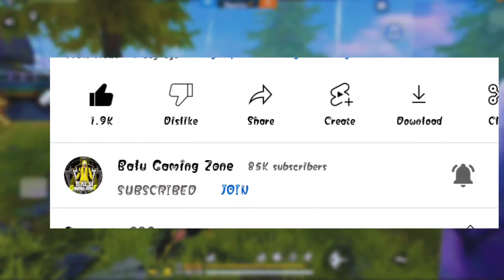MOBILE PLAYERS WHO CAN DEFEAT DHANU DINO 🤯 || TOP 5 MOST DANGEROUS TELUGU MOBILE PLAYERS LIKE DHANU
Note:
(Only For Applications And Brand Promotion Available...
Paid Channel Promotions Not Available Here)

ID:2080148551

Name: BGZARMY ❤️ 100K (MAIN ACCOUNT)

GUILD:OWN GUILD...

GUILD NAME:BGZ☯️ARMY

GUILD ID: sorry bro gurtu ledu 😂

Name : Balu (bala krishna)🥲

Class: Degree (2nd year)

Group;mpcs (maths, physics, computers)

Age: neekenduku le ayya naa age 🤣😂

REGION: India

State: Andrapradesh

Dist: vishakhapatnam

Village: aaaa cheppestam mari 🥴🤪...vellu velley 😂🤣

CONFIGURACIÓN PERFECTA para SAMSUNG A3,A5,A6,A7,J2,J5,J7,S5,S6,S7,S9,A10,A20,A30,A50,A70 // FREEFIR by
ARMAS LEGENDARIAS FREE FIRE
SATISFATÓRIO 2 👻
top free fire country
1. Garena free fire India live
2. Garena free fire Brazil live
3. Garena free fire Bangladesh live
4. Garena free fire Brasil live
5. Garena free fire Indonesia live
6 . Garena free fire Pakistan live
7. Garena free fire Thailand live

AR7 criminal, dk andyff

24kGoldn - Mood ❤️ ( FreeFire Highlights )

Coco X Mood - 24kGoldn (MASHUP COVER)

24kGoldn - Mood (Official Video) ft. iann dior

24kGoldn_mood. inspiration (rouk ff apelapato)

INSPIRATION RUOK FF 🤣

Satisfactory 🎯 Free Fire Highlights by

How to Get Unlimited 29 & 10 rs Airdrops?|| Really Airdrops Trick working or not 🤔?NFIGURACIÓN PERFECTA para SAMSUNG A3,A5,A6,A7,J2,J5,J7,S5,S6,S7,S9,A10
SPENDING 6 LAKH+ DIAMONDS 🤯-CONFIGURACIÓN PERFECTA para SAMSUNG A3,A5,A6,A7,J2,J5,J7,S5,S6,S7,S9,A10@Munna bhai gaming   VS @TELUGU GAMING FF   || MUNNA BHAI YT VS DHANU DINO
HACK OR BAN!-CONFIGURACIÓN PERFECTA para SAMSUNG A3,A5,A6,A7,J2,J5,J7,S5,S6,S7,S9,A10,A20,A30,A50A70
Miss Krithi Asked Me Will You || What answer I give her🤔 || Must watch everyone